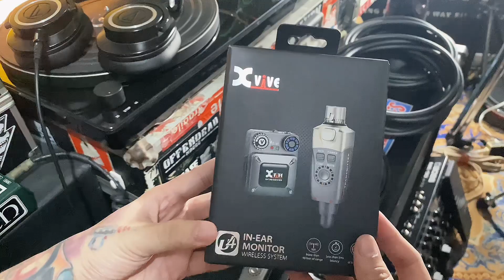XVIVE U4 (How to use)